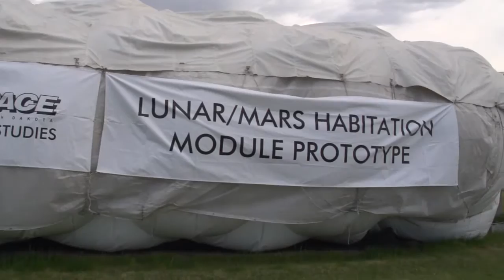Three Female UND Graduate Students Spend 10 Days in Lunar-Mars Habitat (April 26-May 6, 2016)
An all-female international team of three graduate students spent 10 days (April 26-May 6, 2016) inside the University of North Dakota’s Inflatable Lunar-Mars Habitat.
“This is the first mission we’re doing with an all-female crew, who will be doing a variety of experiments mainly related to the psychology of what happens in the isolation of space missions and how such isolation affects crew cohesion,” said Pablo de León a faculty member in the Department of Space Studies and the lead investigator on this third ILMH mission. De León also is director of the UND Space Suit Laboratory with several NASA grants under his belt, including a recent grant to expand the ILMH.
“What we’re trying to simulate here is a high isolation mission, meaning that there will be no extra-vehicular activities, no ‘space walks,’ during the 10 days,” he said.
The three crew members—all master’s degree candidates in space studies—and their roles on the mission are (in alphabetical order):
- Carolyn Newton, Weeki Wachee, Fla. – Newton, with an undergrad degree in human factors, is working with how personality and humor affect individual stress in isolation and confinement. Her areas of interest are space human factors and space psychology.
- Poonam Josan, Amritsar, India, is an aerospace engineer who will research how confinement in the ILMH—there won’t be any extra-vehicular activities as there were on previous ILMH missions—and sunlight affect mood and circadian rhythms (sleep). Her areas of interest are mitigating technologies for vestibular and neuromotor behavior in the reduced gravity planetary environment.
- Brittany Zimmerman, San Bernardino, Calif., and Stevens Point, Wis., a mechanical engineer, will be in charge of the mission’s bio-regenerative life support systems. She’ll study the use of plants to keep the crew healthy. Her areas of interest are engineering biospheres and life support systems for long-duration spaceflight with an emphasis on hybrid bio-regenerative and physical-chemical systems. Zimmerman is using the mission experiment she’s in charge of as part of her master’s thesis; she graduates in August.
The mission controller is Sophie Orr, a physical anthropologist and master’s space studies student from Palo Alto, Calif. Her primary interest is in human physical adaptation to spaceflight. For this mission, Orr basically supports the crew, performing the tech setup and the meal plans—including gluten-free and vegetarian meals—prior to “launch,” and mission support during the mission. Orr also is proctoring the on-board scientific questionnaires among other tasks. She’s on standby 24/7 during the mission to assist with crew needs.
De León also noted that well-known space psychologist Gloria Leon—a faculty member at the University of Minnesota and a member of NASA space psychology committees—entrusted the team with one of her experiments.
As in the two previous ILMH missions, the all-volunteer student crew and their simulated space mission are part of the UND Space Studies North Dakota Planetary Exploration Initiative. The ILMH missions are part of an ongoing series of trials funded by NASA and by the North Dakota Space Grant Consortium.
De León, also the lead investigator on the ND Planetary Exploration Initiative, foresaw a time when UND would be working even more closely with NASA as well, as with the space industry and international partners, to make lunar and Mars missions a reality. That time is now, he notes, with the help of highly qualified and energetically motivated students such as the four women—three crew and their controller outside—involved in the latest ILMH mission.
De León, a native of Argentina, is an associate professor in space studies.
“We developed the research infrastructure to simulate an entire planetary base scenario, and this puts us in the forefront of lunar and Mars mission planning,” de León said. “We have in place the analog infrastructure that will allow planners of long missions to do tests right here at UND.”
He says that for students on his team ― both undergraduates and graduates ― the work is highly participatory.
“Ultimately, it’s about our students, because we’re very hands-on oriented and because I have extensive experience in the space industry, I believe that our students should not just be working from a stack of texts and papers,” said de León. “Our students come to us from all over the world because they’re excited about the research we’re doing here.”